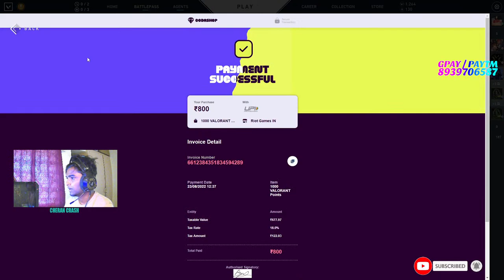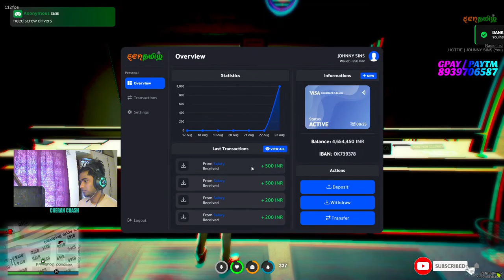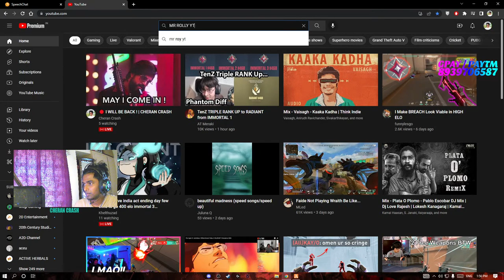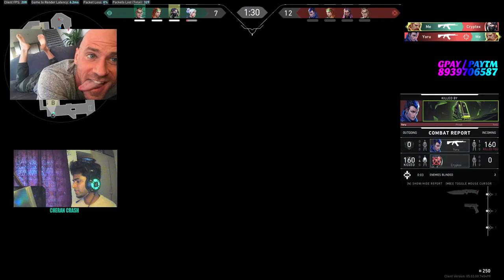🔴 I WILL BE BACK ! | CHERAN CRASH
★ 𝘾𝙃𝙀𝙍𝘼𝙉 𝘾𝙍𝘼𝙎𝙃 ★

VALORANT ID : CheranCrashYT

▶️ 𝙋𝘾 𝙎𝙥𝙚𝙘𝙞𝙛𝙞𝙘𝙖𝙩𝙞𝙤𝙣:
🖥️ CPU:                  Ryzen 5 3500 processor
💾 Storage:            240GB SSD & 240 SSD & 1TB HDD
📺Monitor:            Acer VG240YS 165hz
🖱️ Mouse:               Logitech G102 Gaming Mouse
⌨️ Keyboard:         Ant Esports MK3400W V2
🎧 Headphones:   RedGear Cosmos 7.1
📷 Webcam:  FINGERS 1080 Hi-Res Webcam

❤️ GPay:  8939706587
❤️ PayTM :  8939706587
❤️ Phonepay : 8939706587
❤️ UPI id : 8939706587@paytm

 ► Respect Moderators.